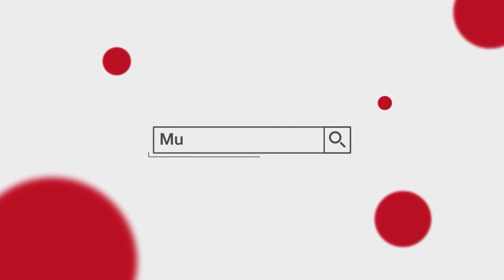ทรรศนะศึกจิตรเมืองนนท์ I คู่เอกสัปดาห์นี้ คมอาวุธ เจออเล็กซ์ มวยต่างไซส์แต่ฟอร์มดุไม่แพ้กัน